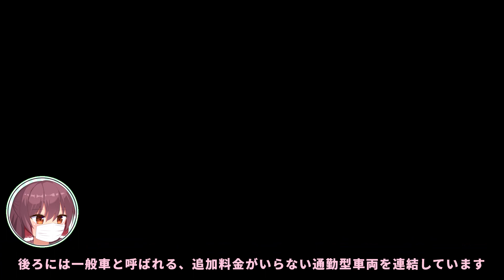名阪取材旅21 #3 名阪特急ひのとり | ゆっくり交通紀行録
ゲーム実況動画「ゆっくり交通経営伝」の取材のため 名阪間の鉄道路線を初見乗車しました